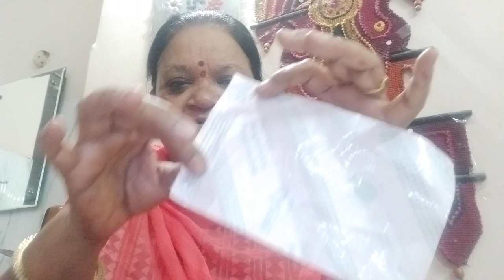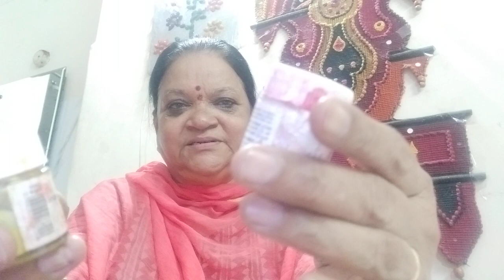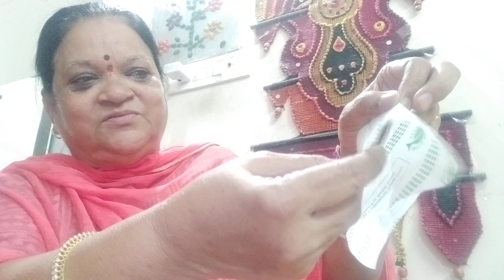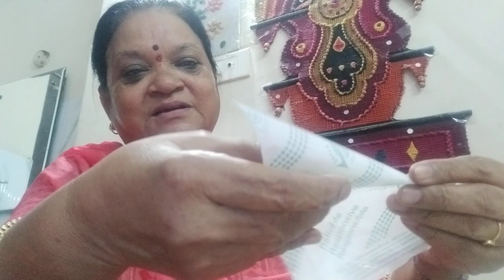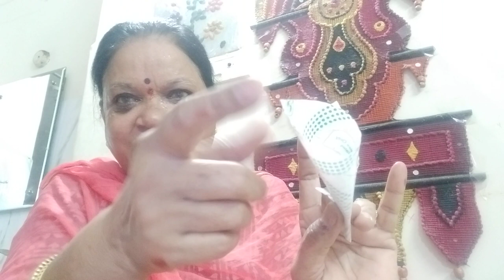Learn CONE ART with in 5min FABRIC PAINTNG !!!!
In this vedio you learn CONE ART for FABRIC PAINTNG with in 5min It is creative and BEATIFUL mind blowing ART .try once and ENJOY the art of CONE .Trendy Granny"sThoughts" Balijepalli Nagarathnam Thanks to ALL .